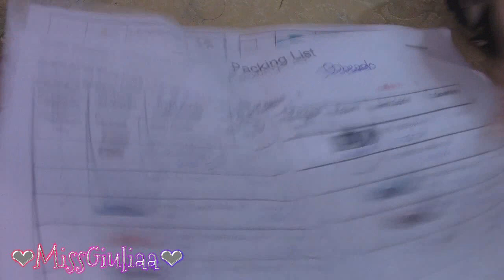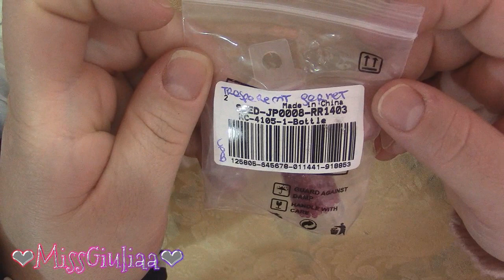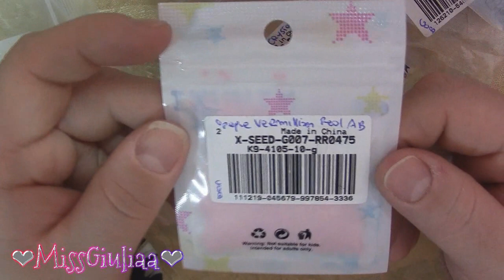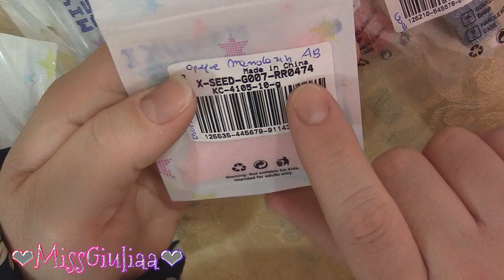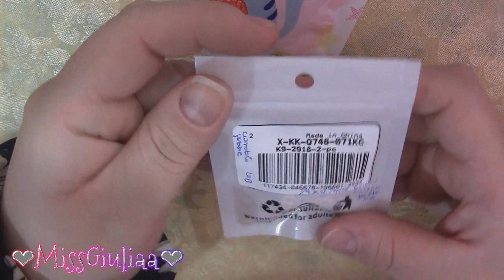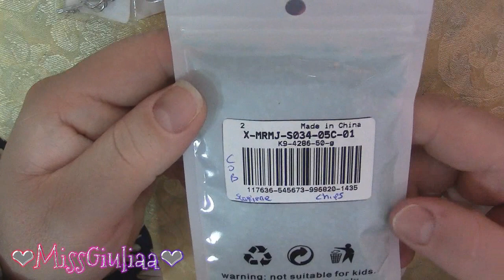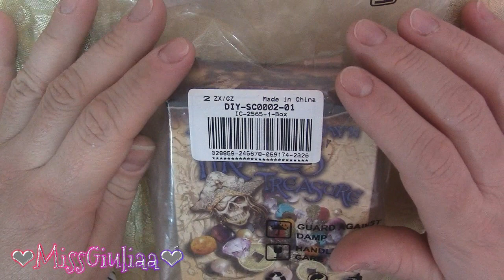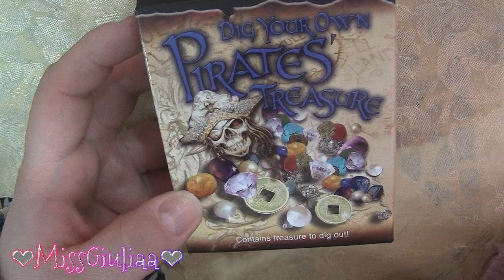Spacchettiamo *_* | MissGiuliaa per Cobeads - collaborazione